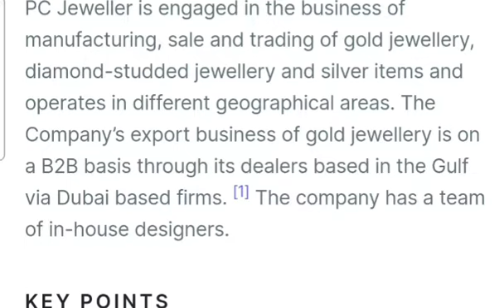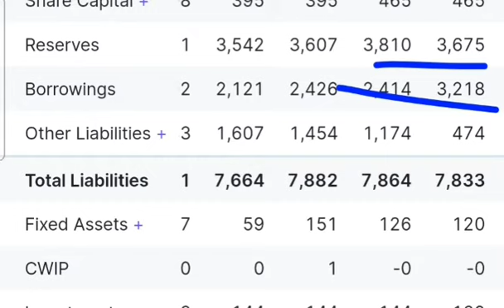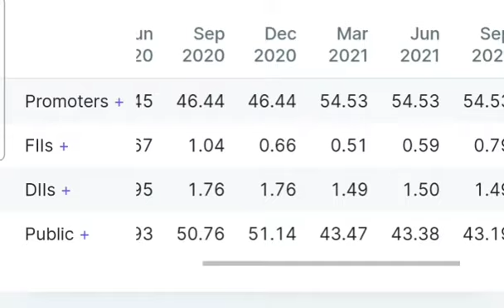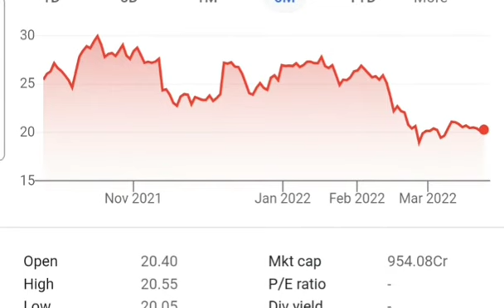PC JEWELLERS SHARE NEWS TODAY | PC JEWELLERS SHARE LATEST NEWS | MONEY MAGIC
PC JEWELLERS SHARE LATEST UPDATE
MULTIBAGGER stock
Best share for beginners
Share market